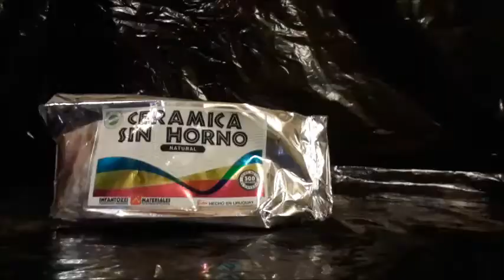agustina mutter y milagros flores 1º2 stop motion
vasija